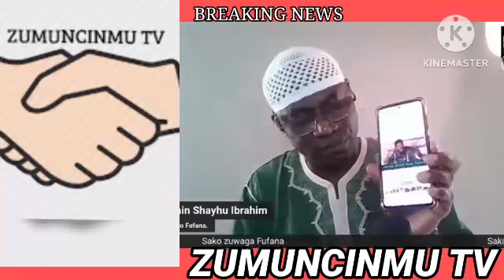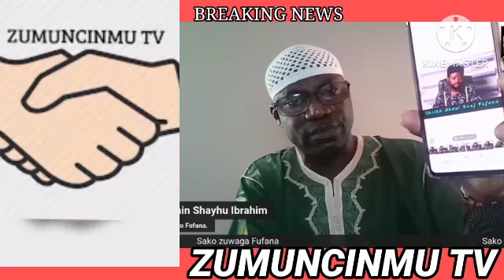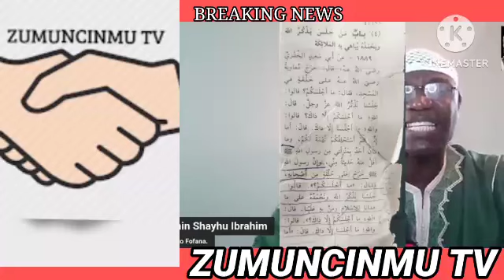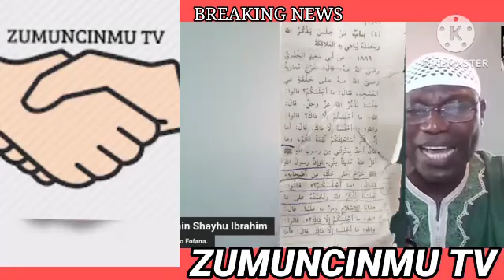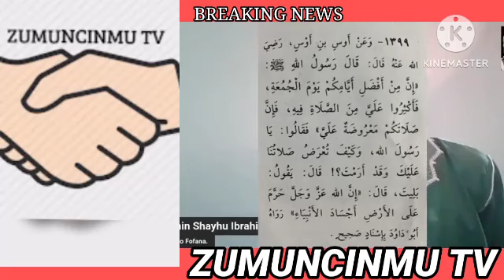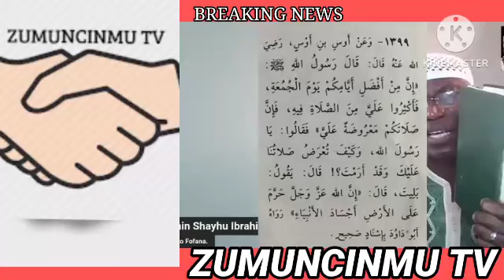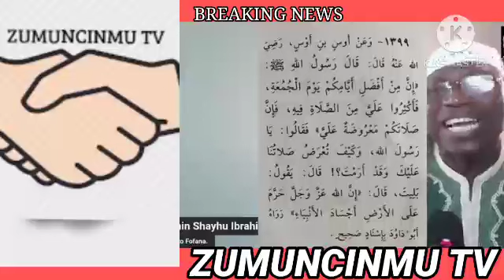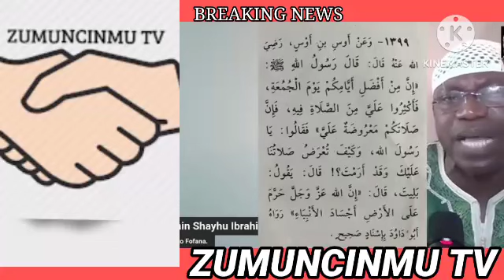TOFAH! ZAZZAFAN MARTANI MAI TAKEN DAN KUKA SHIKE JAWOWA BABAR SA MAGANA ZUWAGA WASU MALAMAN IZALA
Dan kuka shike jawowa Babar sa magana.